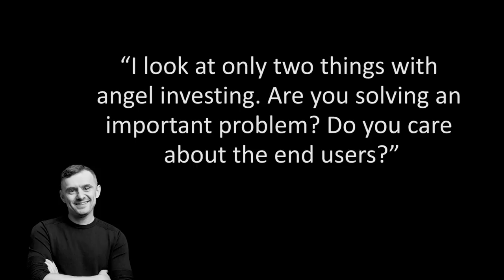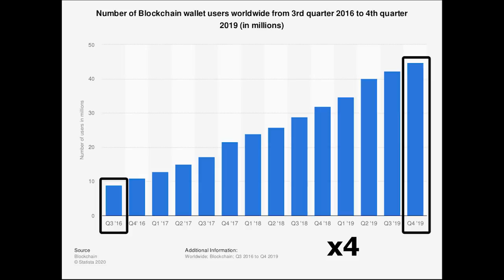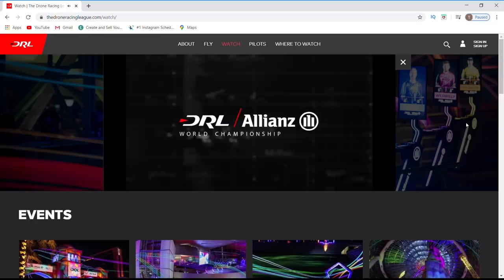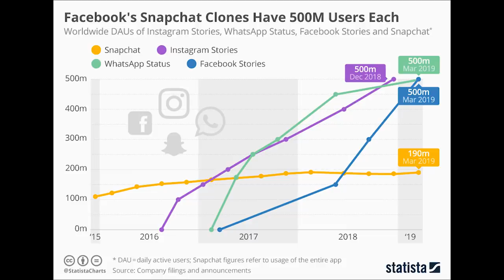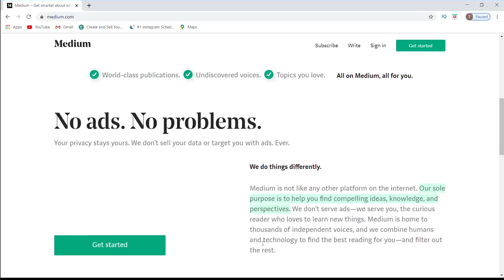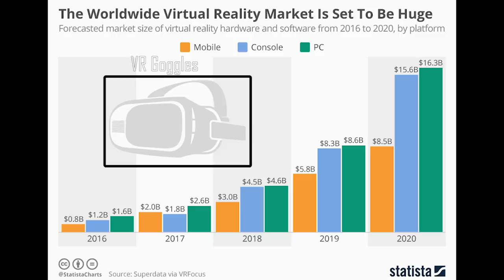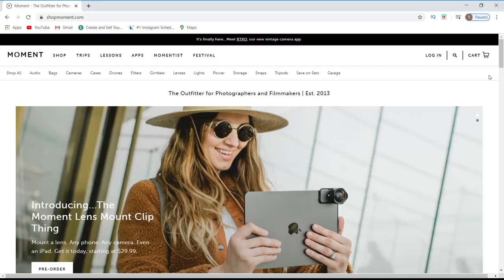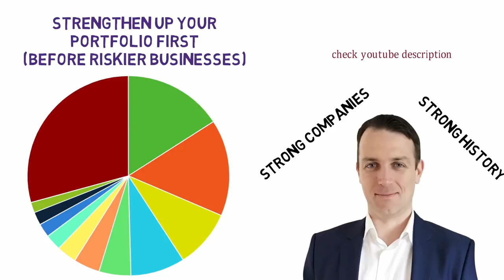A Deep Look Into Gary Vee’s Portfolio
In this video we take a deep look into Gary Vaynerchuck's portfolio. With Gary's investing firm Vayner RSE he owns a total of 79 investments. We don't dig into all 79 investments but we do go over the 10 key investments after analyzing his portfolio...